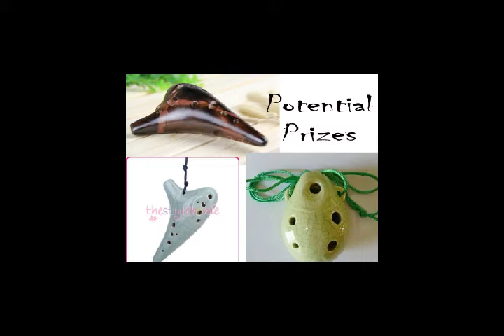TON 2013 (Jan-Feb) Talent contest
Hi folks, here is the Official TON contest launch video you have all been waiting for!
We hope to see many participants!

Details:

1. Select and Practice playing a Disney song on your ocarina

2. Record sound or video of yourself playing a Disney song using an ocarina (and other instruments/musicians too if wanted)

3. Upload that video to Youtube as a VIDEO RESPONSE to this video.

-Deadline: FEB 28th 2013 (on the slowest timezone)

-There will be prizes for videos picked by judges, as well as prizes picked completely at random. So everyone who enters has a chance to win!

Something went wrong when Youtube processed the video - the video and sound does not match up properly :s